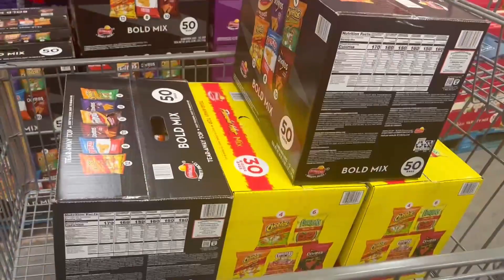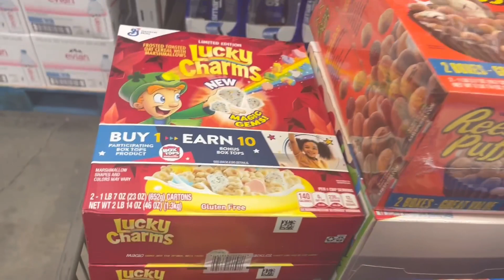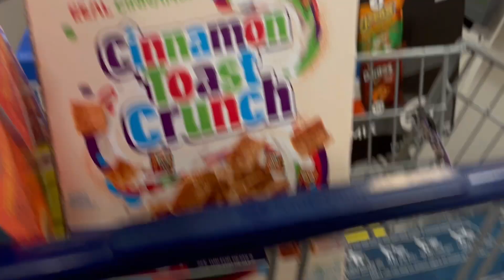My First Sams Club Vlog